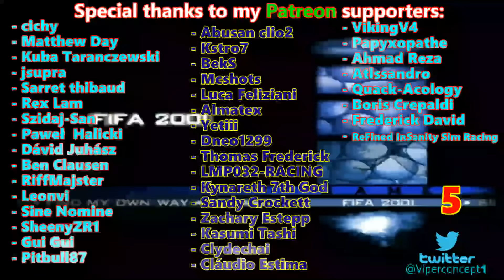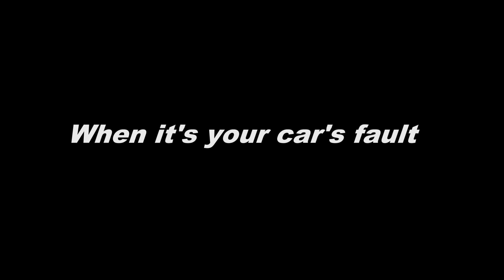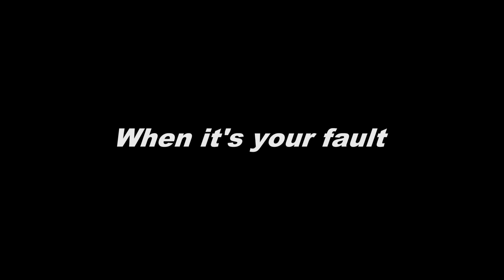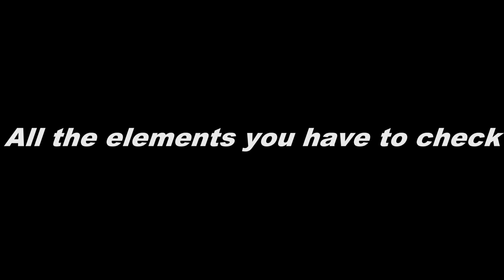Racing Games - Your fault? Or Your Car's Fault?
An useful video which will help you to understand better your mistakes... well... I hope so! Enjoy! :D